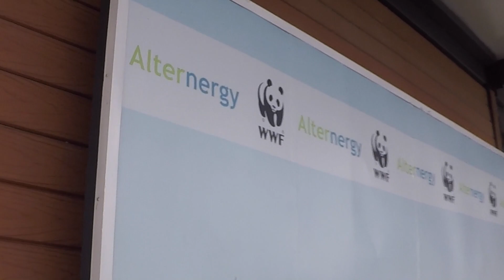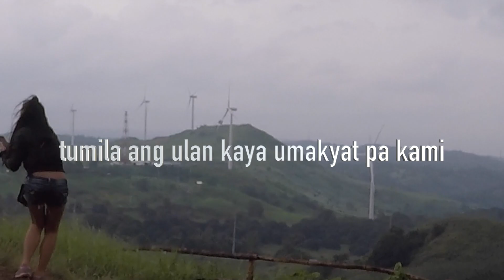Pililla Windmill Farm | Bef&Gef💙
Nagkasama-sama rin ang isang expat at dalawang (Ex-B) hindi Exbattalion kundi Mga Exbanats ng Saudi. Binisita nila ako sa aking bayan dito sa Pililla, Rizal na maipagmamalaki namin ngayon ang famous attraction na Windmill Farms. Samahan nyo kami.. Mabuhay mga Alternative Renewal Energy Supply nA katulad nito na hindi nagcocontribute sa pagkasira ng ating Inang Kalikasan.